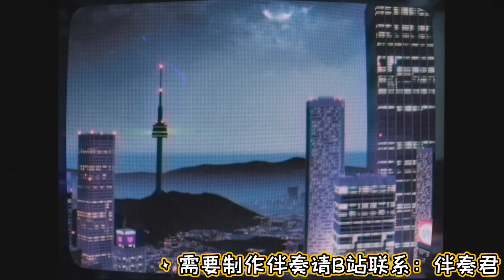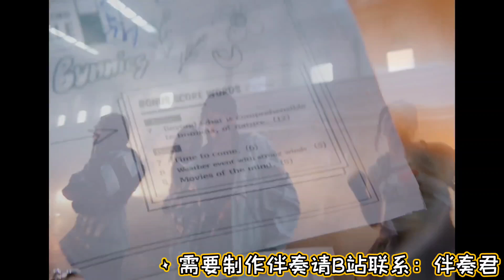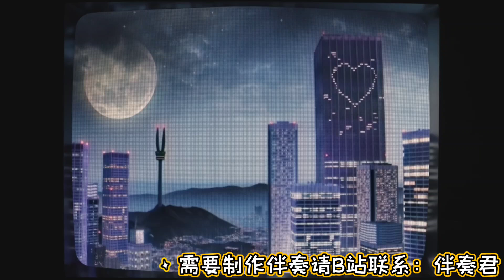NewJeans - Supernatural (Instrumental w/ backing vocals)